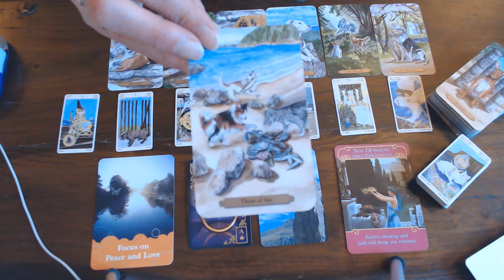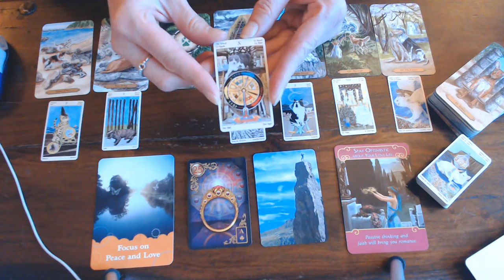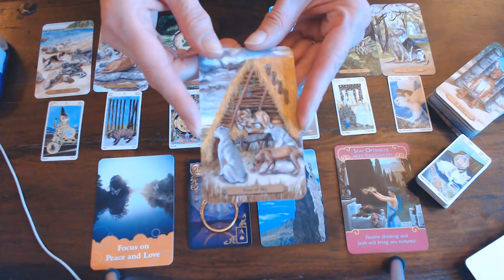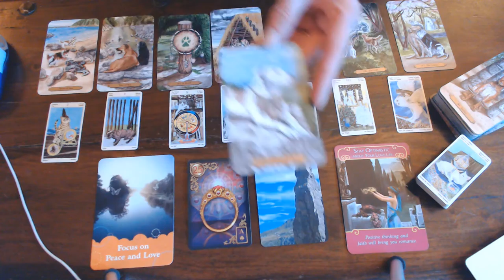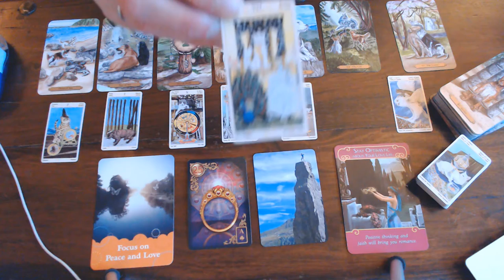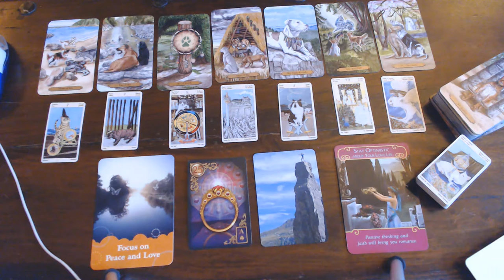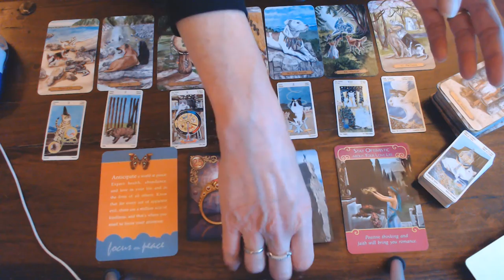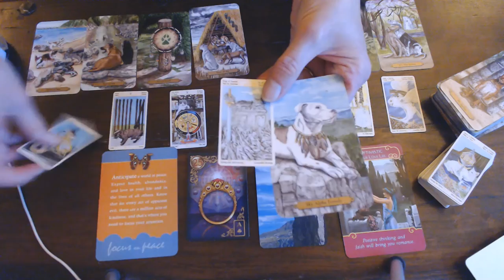SAGITTARIUS THIS IS YOUR NEXT 7 MONTHS VLOG! COMPARE IT TO THE YEARLY 2020 TO SEE WHAT HAS CHANGED!